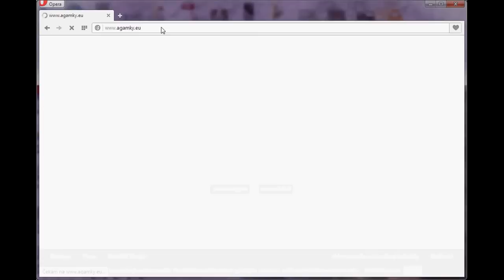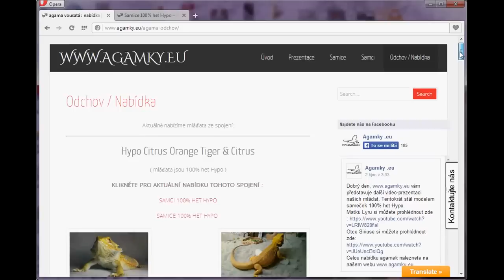Jak na web :-)